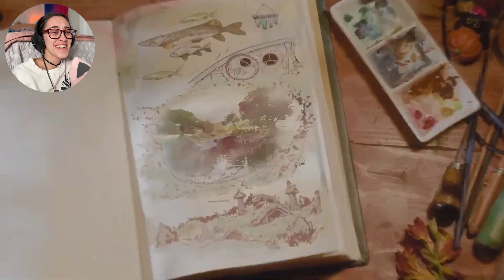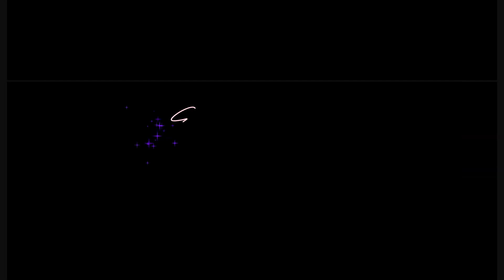The Tales of the Shire Official Trailer is FINALLY here!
Natural Shilajit: Use MACG for 15%

📲 Let’s Talk 🤙🏼
✨Leave me questions, suggestions for future videos and/or tell me how this video impacted you in the comment section below.